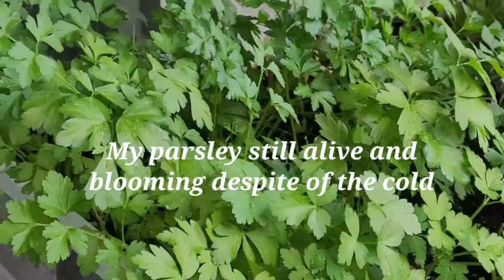A Cleaning JOB that Earned 100k Plus Dollars a Year / Deganztv/Canada Life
I salute these people for their love and dedication to their job.